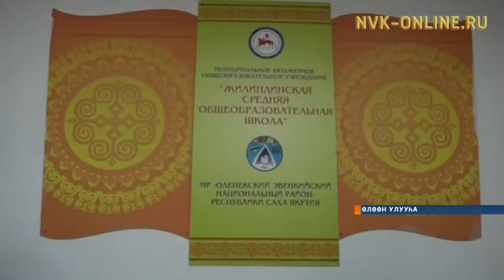Өлөөҥҥө оскуола медицинатын үлэтэ